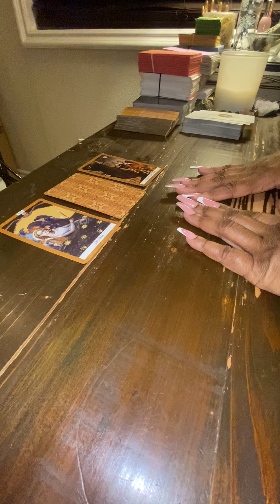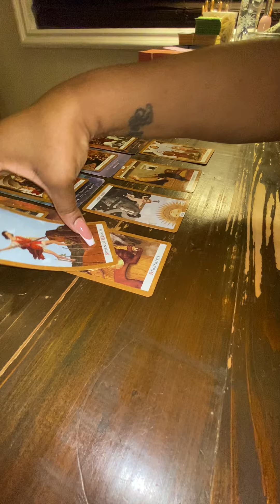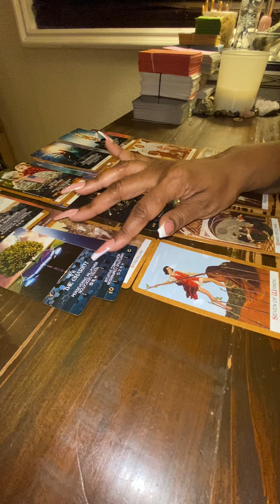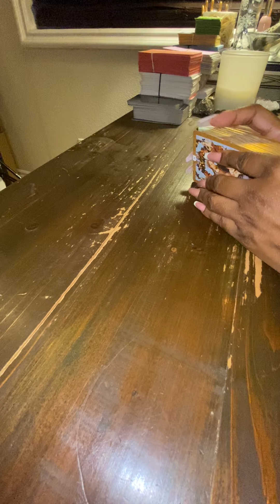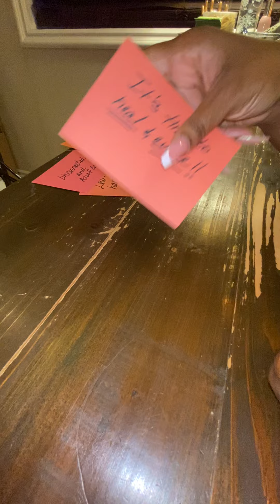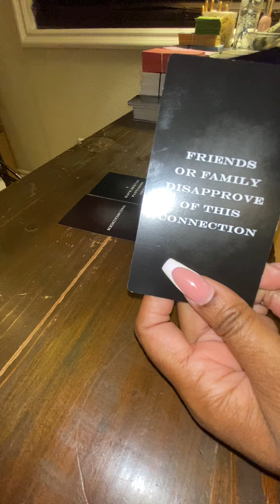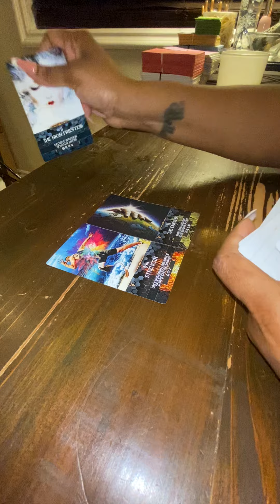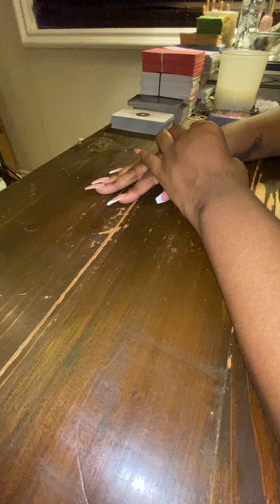SAGITTARIUS ♐️- Painful ending will bring you into Union with your True ❤️👩🏽‍❤️‍👨🏽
These are general love readings for only and not resonate with everyone.

PERSONAL READINGS ARE NOW OPEN ONLINE BUT ARE LIMITED. Book your personal reading at:

Full Name
DOB
Time of Birth (if known)
A small snippet of your areas of concern

Personal Reading Booking Options:
-General Love Reading $75
-General Love Reading + Advice $100
-Intuitive Love Reading + Advice $150

Additional Add-on to any of the above booking options: Potential Outcome $20

Note: You must book a regular reading in order to get a potential Outcome Reading.

Do not send money until I confirm your request via email. Any other email that is not from is a SCAM nor so I solicit to do a personal reading ever unless my collective (YOU) request it directly from me. Please protect yourselves from FRAUDS and report them IMMEDIATELY!

HOW TO LEARN TAROT CLASS SIGN-UPS:
Bookings Are Now OPEN until February 15th.

If you want to learn how to read tarot and want to Book your spot for the upcoming March 25-26, 2023 weekend class visit:

Space is limited and will be booked on a first come, first serve basis. This is a (2) day Online Zoom Course which we be held in (4) hour sessions per day from
10:00 AM - 1:00 PM (Pacific). Be sure to complete all the booking requirements including your mailing address and payment in order to receive your materials by mail prior to date. I look forward to teaching you all, this is going to be a BLAST!!! 🔮✨👩🏽‍🎓🧑‍🎓 🥳🥳

-OR-

Mystic Beauutie’s Easy Tarot: Go to her channel for purchase & Store information